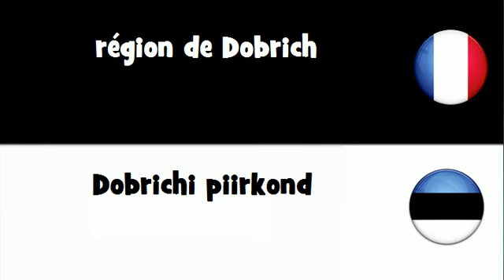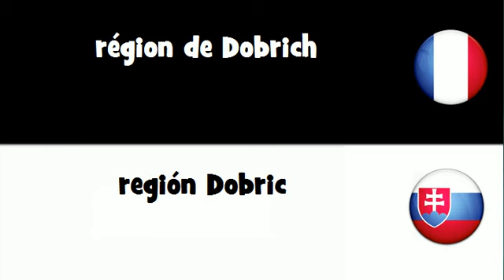VOCABULAIRE EN 20 LANGUES = région de Dobrich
frenchwithvincent VOCABULAIRE EN 20 LANGUES = région de Dobrich